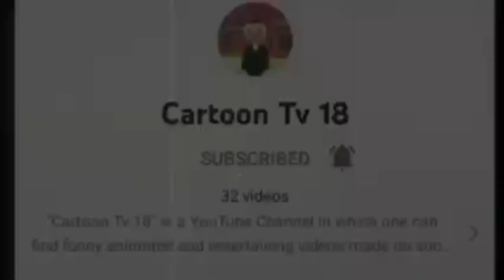JOKE OF - CHINKI KE KARNAME PART 545 | Cartoon TV 18 | Paagal Beta | Desi Comedy Video | Jokes